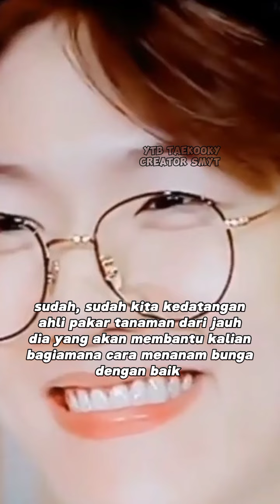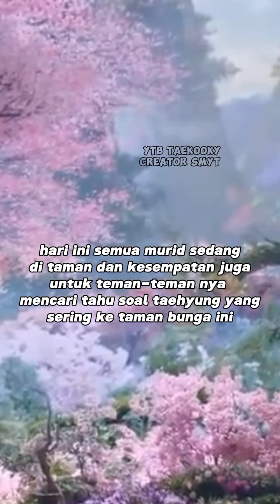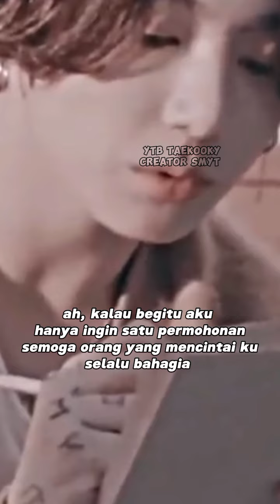Lily 🦋 (5)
selamat pagi semuanya, gimana nih kabarnya semoga baik-baik aja yah🤗😂

gimana udah nggak sabar kan sama cerita ini hehehe